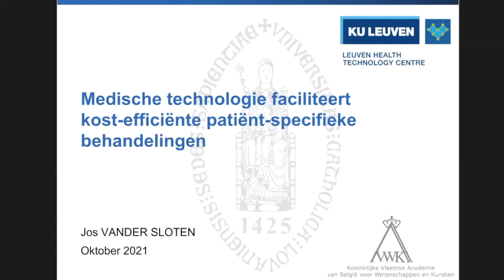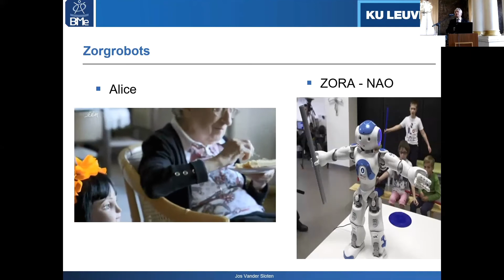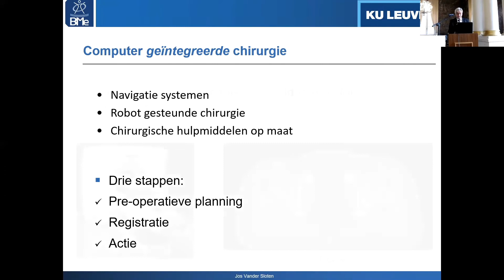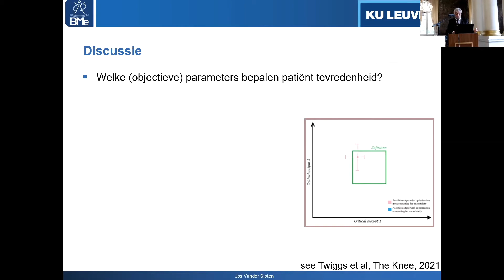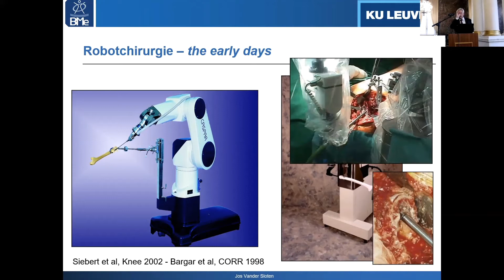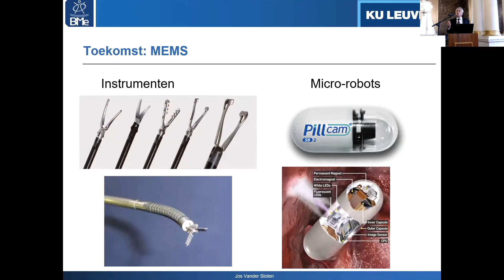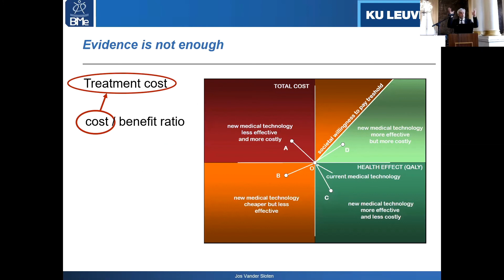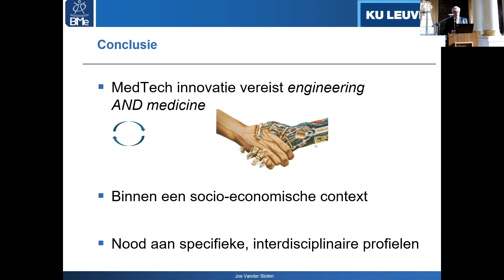Medische technologie faciliteert kost-efficiënte patiënt-specifieke behandelingen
Voordracht door Jos VANDER SLOTEN